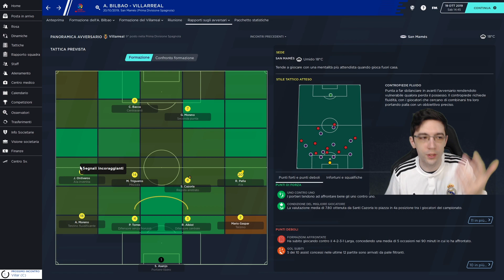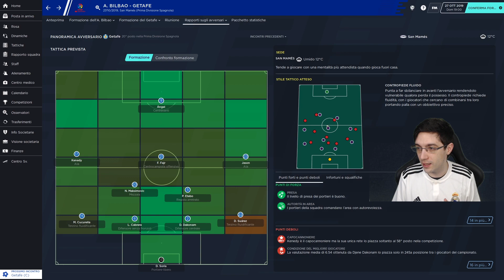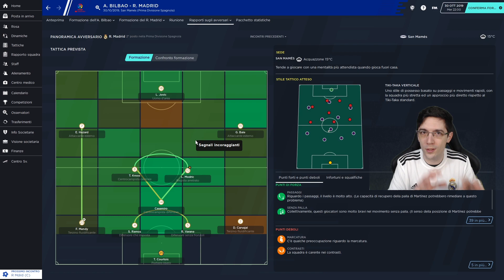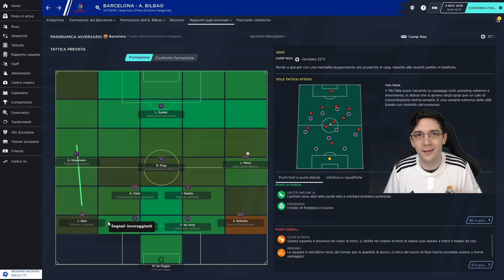BARCELLONA E REAL, DOPPIO SCONTRO DA BRIVIDI | Athletic Club Bilbao #4 | Football Manager 2020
Qui non si scherza più, adesso sfidiamo in un solo episodio sia il Barcellona di Messi che il Real Madrid di Hazard. E' un doppio scontro da brividi per l'Athletic Club di Bilbao.